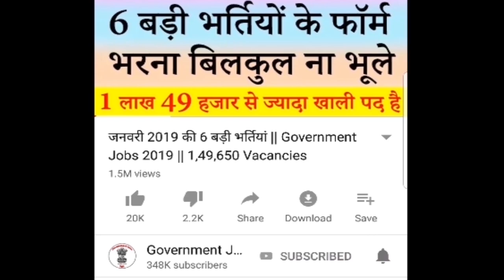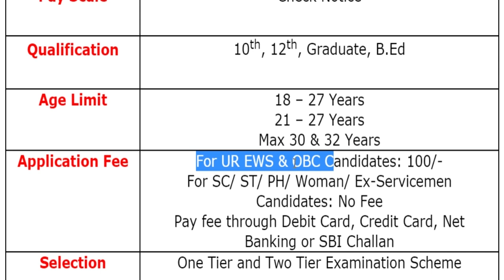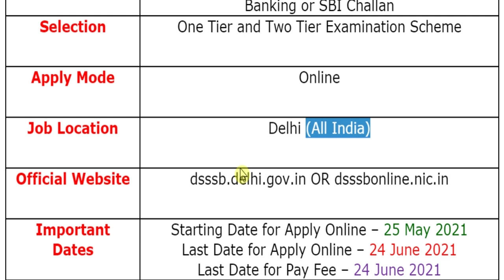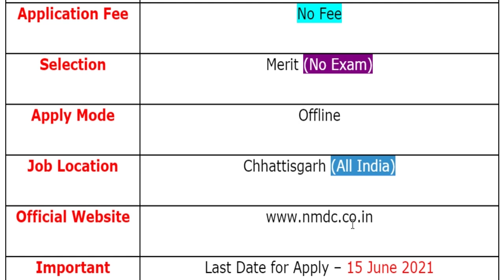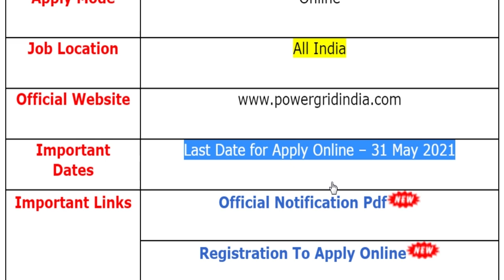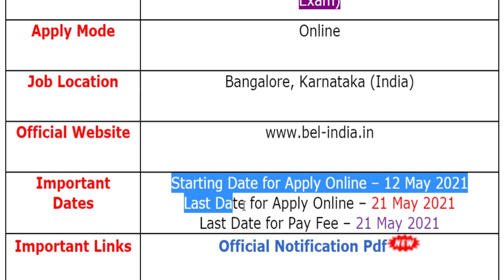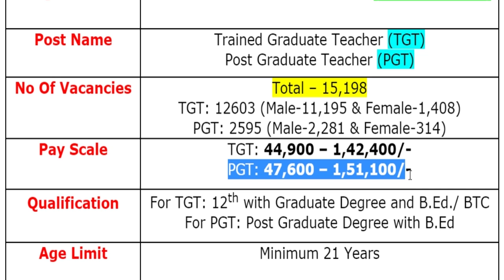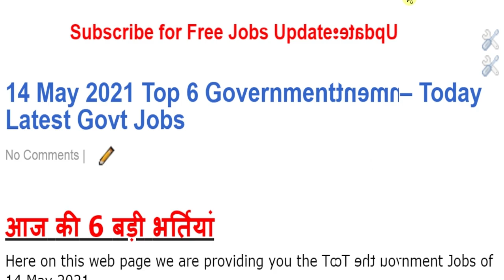14 मई की 6 बड़ी भर्तियां #916 || Latest Government Jobs Vacancy 2021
For more info regarding Top 6 Government Vacancy of the 14th May 2021 such as vacancies, eligibility, dates & other please visit given below link……...

UPSESSB Recruitment 2021

If you have queries and suggestion related to Top 6 Government Vacancy of 14th May 2021 you can comment in the given below comment box.